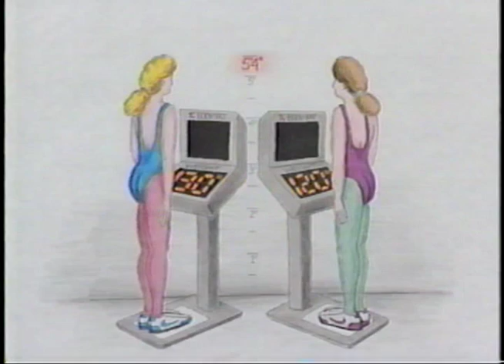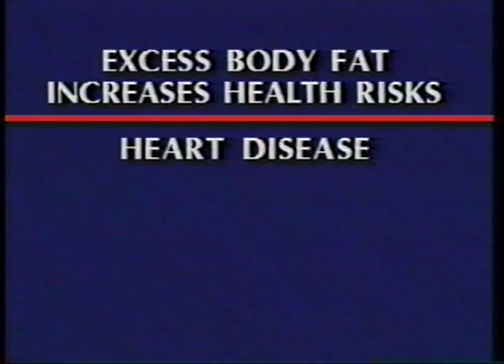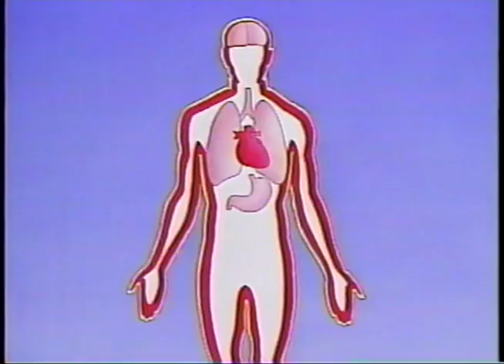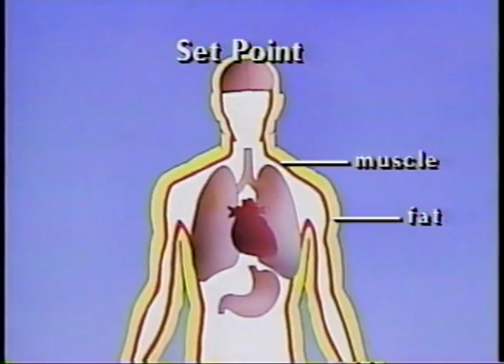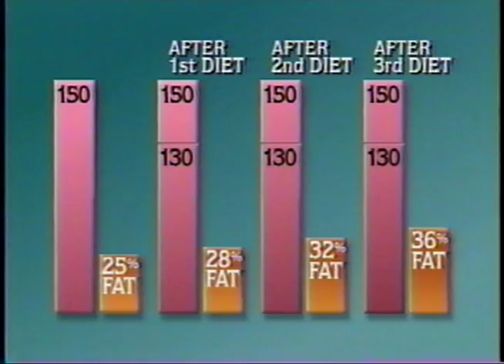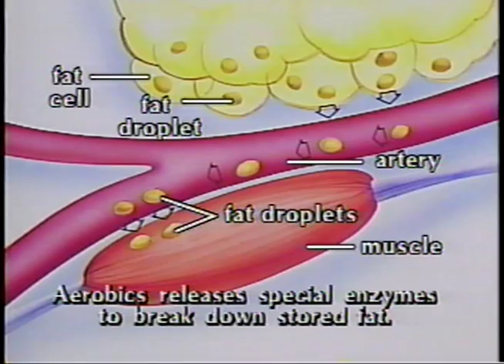Jane Fonda Lifetime Weight Control part 1